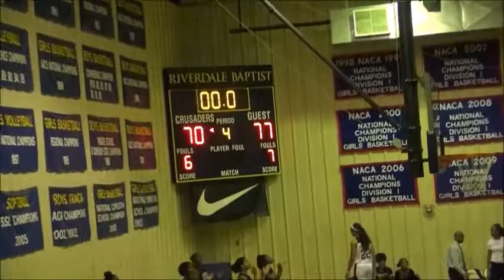Game 02 pt4